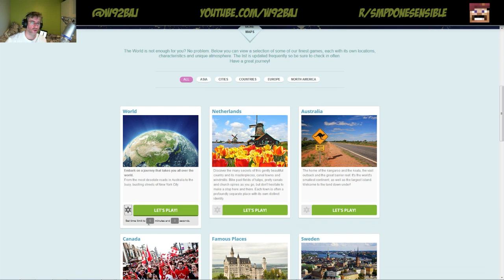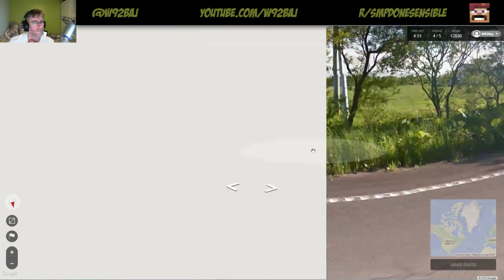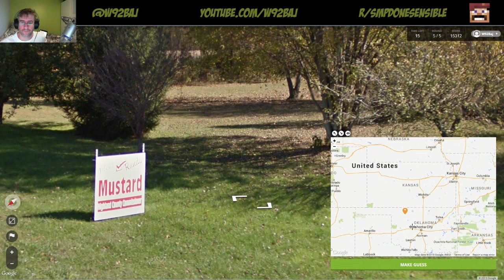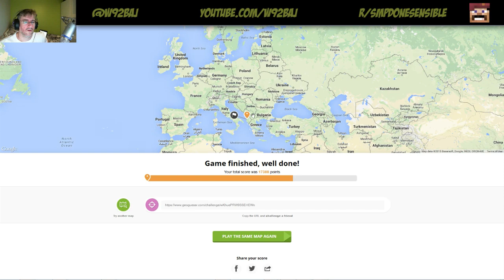Geoguessr Challenge 23rd March - with JSano and Nebris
Baj stumbles his way through another Geoguessr challenge, this time set by Me

From $1 a month you can get exclusive, ad-free content from me